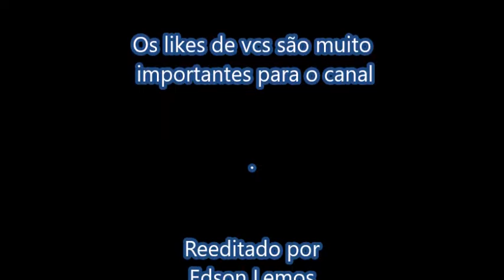Vídeo Reeditado, Palio 1.0/8v,ano 1997,vazamentos motor, freio traseiro Hoje 31/01/2019 1ª parte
Este Fiat Pálio apresenta um vazamento generalizado de óleo de motor que comprometeu a correia dentada por contaminação, além de falhas e problemas no freio traseiro.
Hoje é o dia da verificação de pressão de óleo do motor.